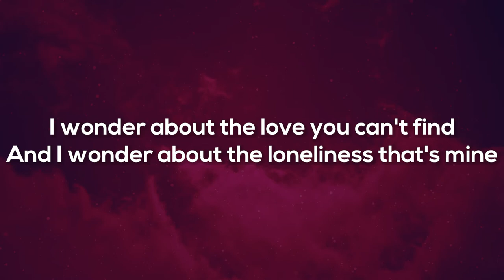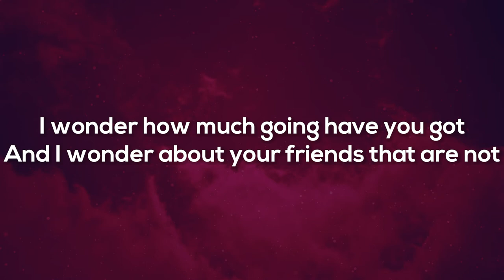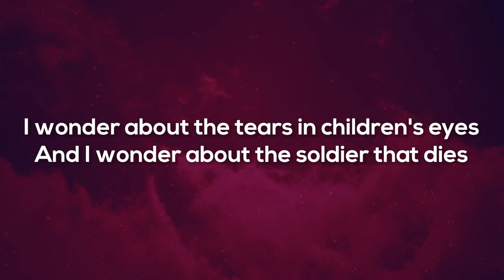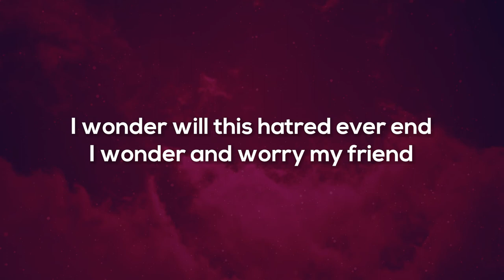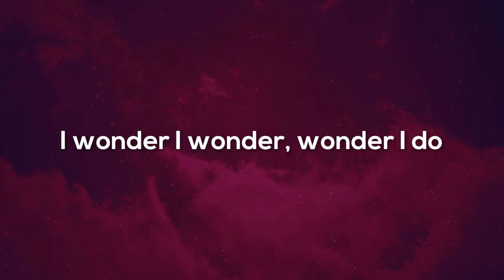Rodriguez - I Wonder (Lyrics)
If you want to know more about this artist then watcht the 2012 documentary 'Searching for Sugar Man'

Lyrics:
I wonder how many times you've been had
And I wonder how many plans have gone bad
I wonder how many times you had sex
I wonder do you know who'll be next

I wonder I wonder, wonder I do

I wonder about the love you can't find
And I wonder about the loneliness that's mine
I wonder how much going have you got
And I wonder about your friends that are not

I wonder about the tears in children's eyes
And I wonder about the soldier that dies
I wonder will this hatred ever end
I wonder and worry my friend

I wonder, I wonder, wonder don't you?

I wonder how many times you been had
And I wonder how many dreams have gone bad
I wonder how many times you've had sex
And I wonder do you know who'll be next